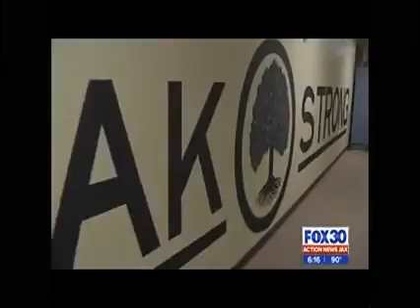Sleiman Enterprises donates $500,000 to foreclosed church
The family-owned company helped Faithbridge Church get a lower interest rate and gave a $500,000 donation for down payment.